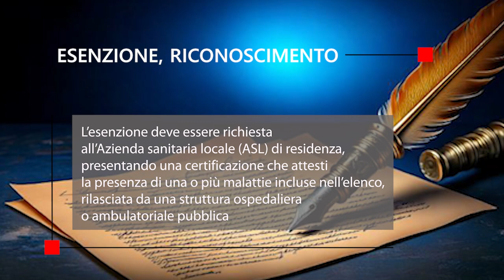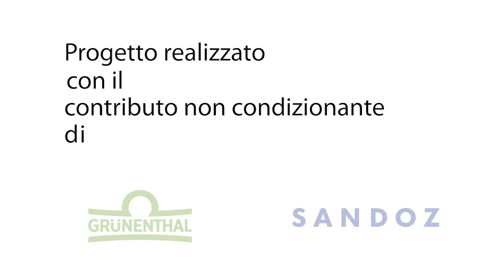Vocabolario della Reumatologia – ESENZIONE, RICONOSCIMENTO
Descrizione:
VOCABOLARIO DELLA REUMATOLOGIA, progetto educazionale rivolto ai pazienti e ai caregiver, con l'obiettivo di far loro conoscere lo scenario della reumatologia e rendere concreto il concetto di empowerment

Parola: ESENZIONE, RICONOSCIMENTO
Speaker: Antonella Celano